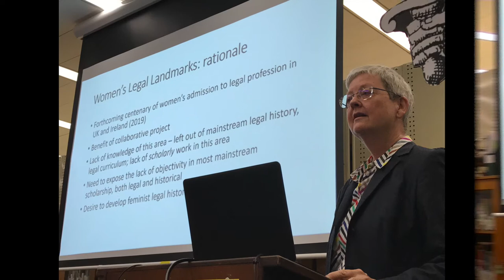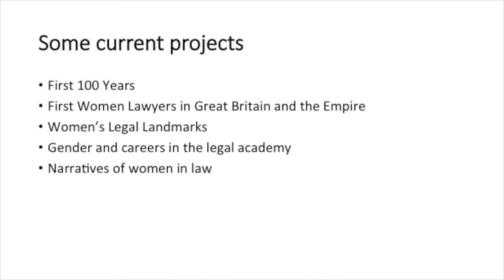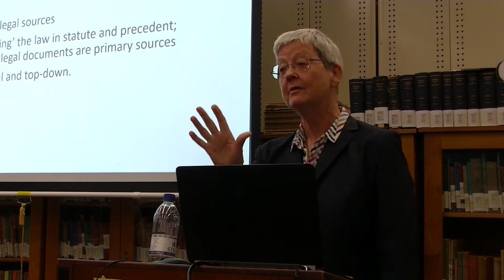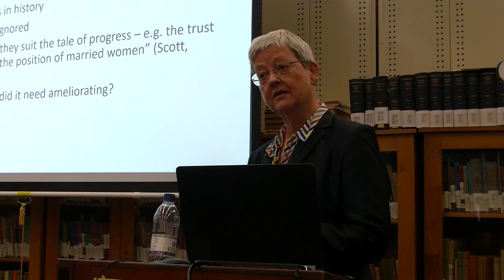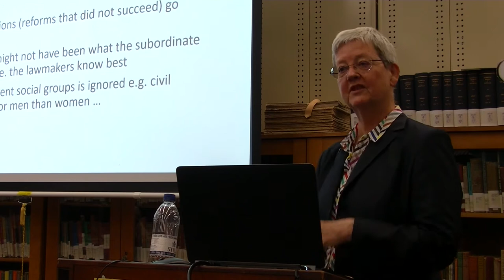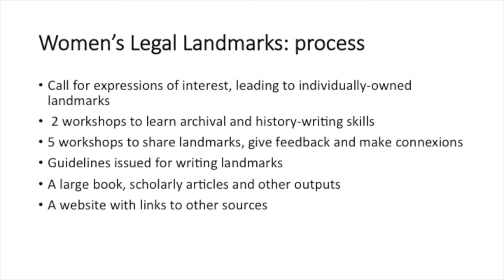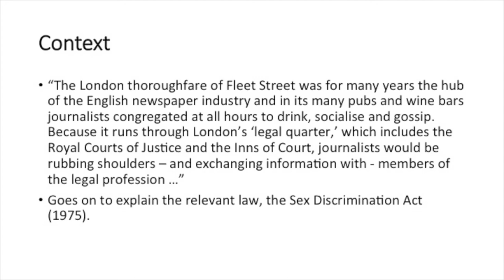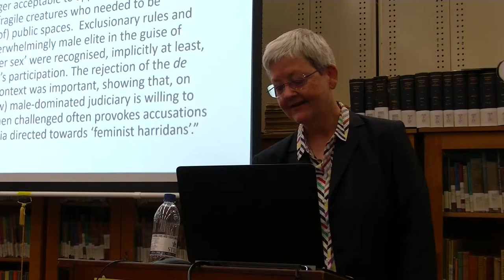Doing Women’s Legal History by Professor Rosemary Auchmuty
(University of Reading). Dispels the myths and provide reality checks relating to the history of women's admission to the legal profession.

Women’s Legal History is relatively new in the UK but there has been an upsurge of interest lately with the approaching centenaries of women’s getting the vote (1918) and admission to the legal profession (1919).  There are also interesting projects currently underway in Australia and in the US.  But doing women’s legal history presents challenges for both historians and lawyers unaccustomed to each other’s methods. Here I’ll be focusing on the work of legal scholars trying to write our history, based on my experience of current projects: some of the problems we encountered, but also some of the successes.  We’ve found that lawyers are often too inclined to look for heroines and role models, to over-estimate the role of legal institutions in reform and underplay (or ignore) the role of activists (like feminists), and to see history as a steady tale of progress – so we have some myths to dispel and some reality checks to bring to some of the more celebratory work.  Yet there is some great stuff out there, and I’ll end with an example from the Women’s Legal Landmarks project which should remind us that law does have a role to play in bringing about change for women.

History@Newcastle free public seminar presented in Cultural Collections, Auchmuty Library on the 15 September 2017.

Filmed by Tom Sinclair. Edited by Gionni Di Gravio.